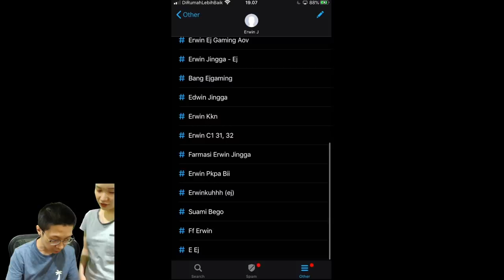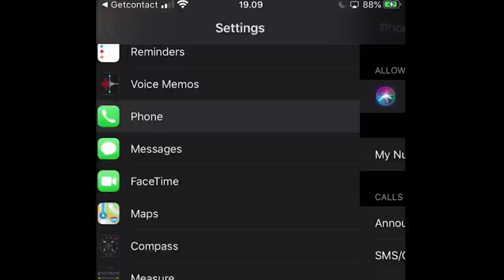DIHAJAR ISTRI!! KETAHUAN SELINGKUH?! SETIM AMA CEWEK LAI LAWANNYA PRO2 SEMUA!! | PUBG MOBILE